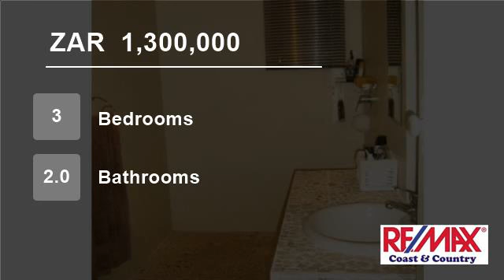3 Bedroom House For Sale in Mtwalume, South Africa for ZAR 1,300,000...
This property offers the investor the opportunity to experience living in total touch with the ocean. With three bedrooms and two bathrooms and a modern kitchen leading of an open plan dining room and lounge area.

A swimming pool and lounging area to spend relaxed days watching dolphins and whales frollicking in the waves o...